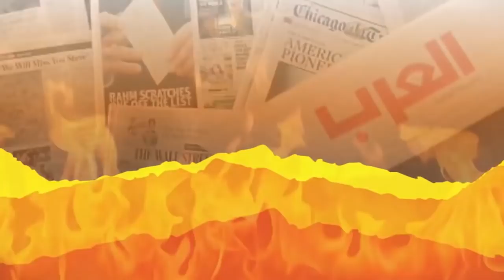"شعوب" فلسطينية تتآكل على قصعتها منظمة التحرير